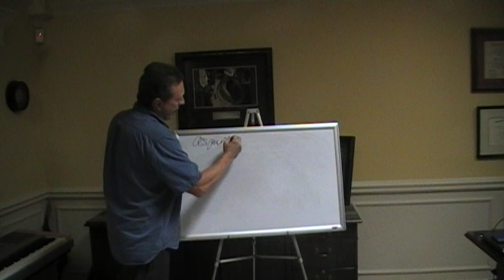Aspartame - A Chronicle of Crime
Ted Broer Discussing the history and negative health effects of Aspartame.